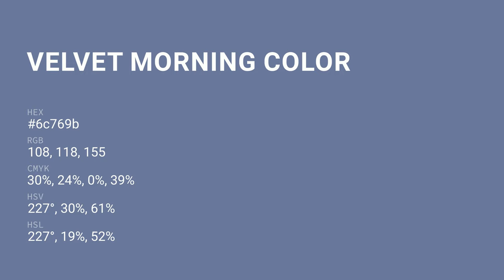Velvet Morning color 6c769b hex color - Blue color - Warm color 6c769b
What color is Velvet Morning ? 6c769b hex color - Blue color - Warm color 6c769b

Hex 6c769b Color Code is also known as Velvet Morning color.